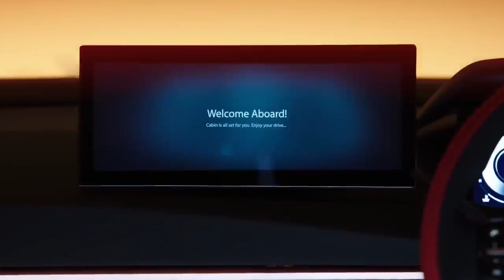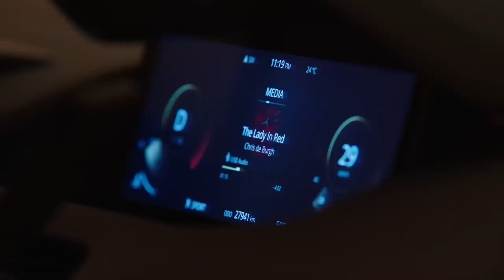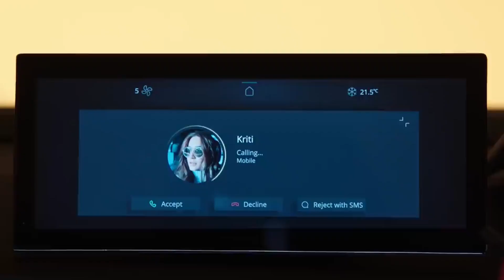07 Upcoming Tata Cars Launch in India 2023 | Price, Launch date, Features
07 Upcoming Tata Cars Launch in India 2023 | Price, Launch date, Features | Upcoming Cars in 2023